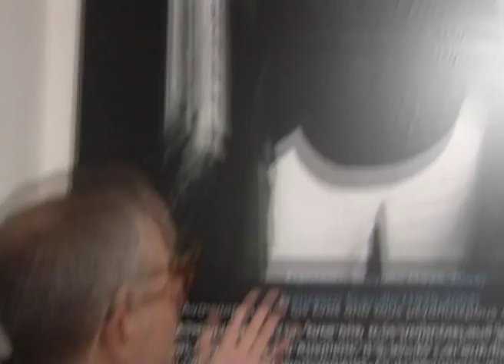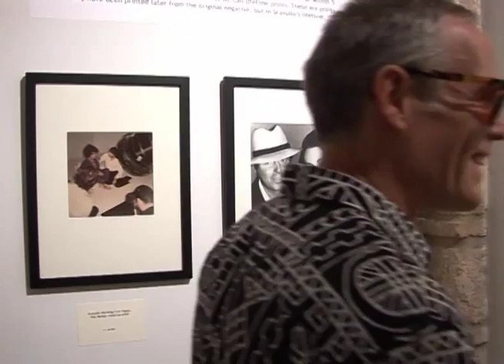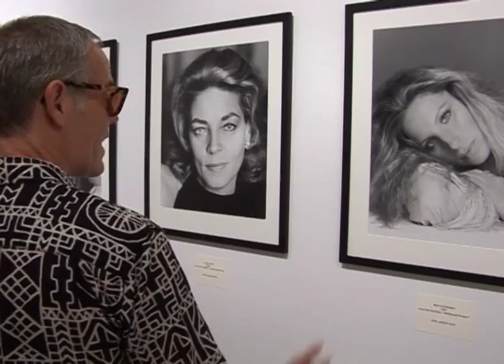Francesco Scavullo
On the Go was a weekly web video series that presented contemporary cultural figures, published from 9/2007 to 1/2008.

Presenter: Fivos Sakalis
Director: Demetris Diakoumopoulos